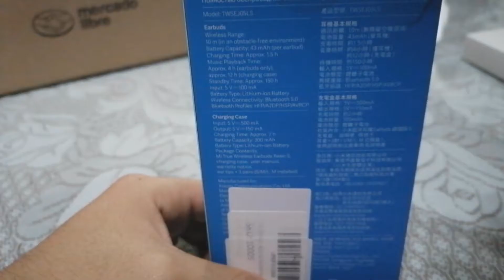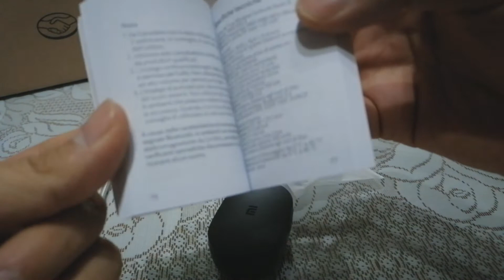Unboxing Chingon #2 | Xiaomi Redmi Earbuds | Proyecto Gato Negro